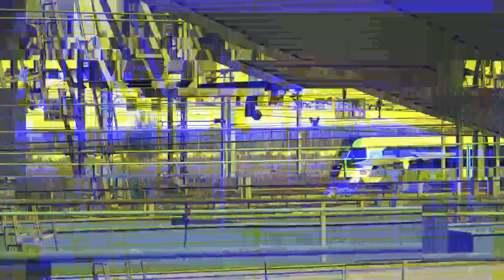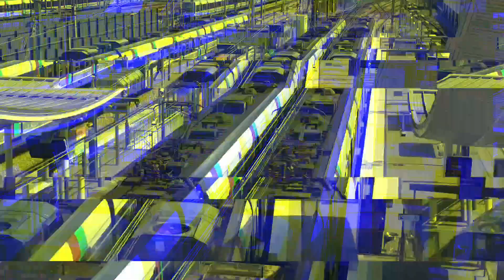Spot de trains en gare de Massy Palaiseau (BB 22200 béton sur Ouigo VC, RER B et C, Tram 12)